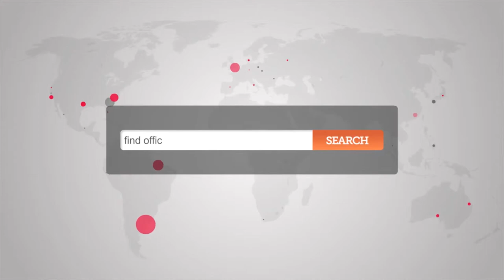Office Space Marble Arch - Marble Arch Offices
Serviced Offices  in Marble Arch - Office Space to let in Marble Arch

Facilities in this serviced office space include access to executive conference rooms and comfortable lounge and break out areas, on-site gym, high speed internet, videoconferencing, air conditioning, kitchen and catering facilities, 24 hour entry through a manned reception and security station and a comprehensive IT and communications infrastructure.

The office is situated only a few minutes' walk from Marble Arch tube station, with access to the Central line, whilst Bond Street and Paddington Station are both comfortably within walking distance, with further access to the Jubilee line and National Rail services.  The site is serviced by a number of bus and road routes and has direct access via Paddington Station to Heathrow airport.